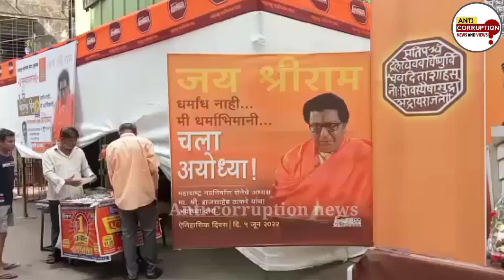Maharashtra loudspeaker issue Update | नहीं आने देंगे अयोध्या | Raj Thackeray Ayodhya Visit | MNS